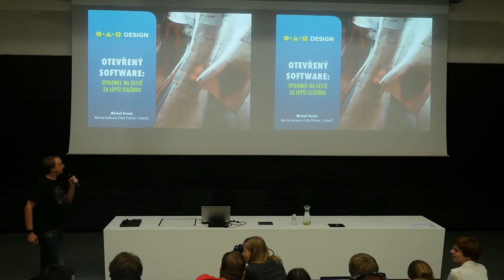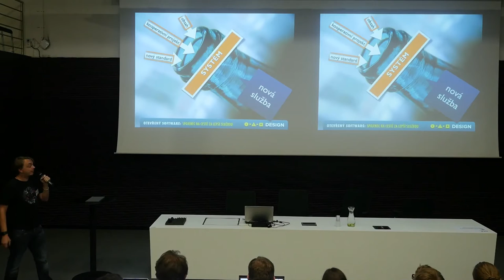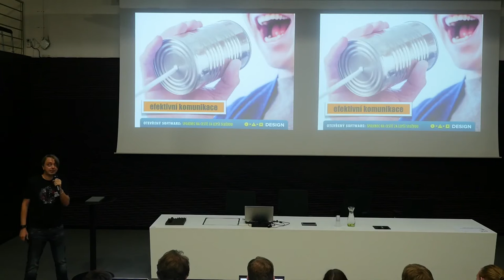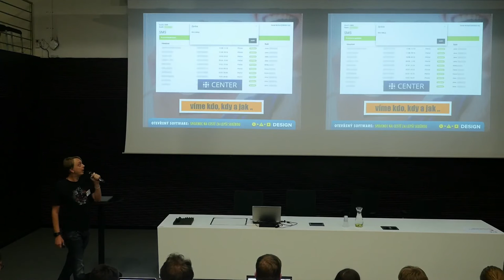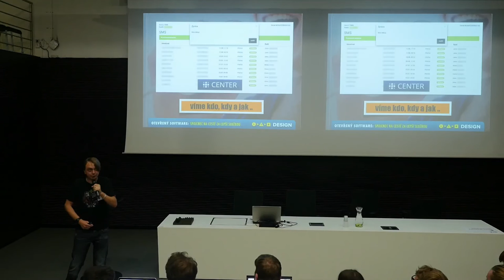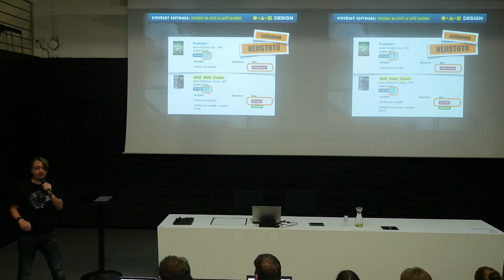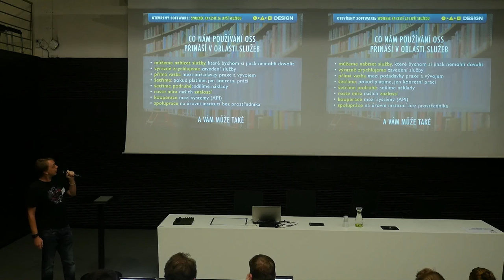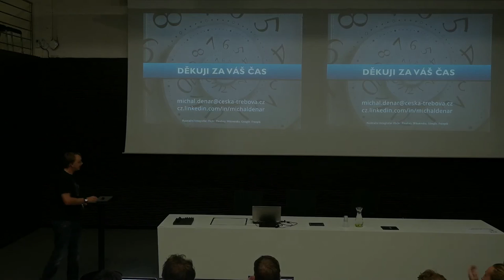Michal Denár – Otevřený software: spojenec na cestě za lepší službou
Přednáška proběhla v rámci konference Libdesign 2016.
O čem je přednáška a kdo je přednášející si přečtěte níže.
Příspěvek se bude věnovat problematice nasazování reálných technických řešení, které jsou nutnou prerekvizitou pro změny v designu služeb. Systémy (nejen) v knihovnách jsou velmi často úzkým hrdlem, které omezuje nebo dokonce znemožňuje realizaci zamýšlených změn v procesech i službách. Otevřená řešení odhalují svoji strukturu, čímž umožňují téměř neomezené rozšiřování a úpravy. Tím přispívají k možnostem modifikovat stávající služby nebo vytvářet zcela nové.

Na příkladech z praxe budeme demonstrovat konkrétní změny ve službách, které vycházejí z požadavků uživatelů knihovny a jsou realizovány díky otevřenému software. Konkrétně integrovanému knihovnímu systému Koha a katalogu VuFind.
Michal Denár je vystudovaný knihovník, který pracuje na pozici správce informačních systémů v Městské knihovně Česká Třebová. Předtím dekádu a půl pracoval v oblasti malobchodního prodeje, má tedy také praktické zkušenosti s tvorbou služeb pro koncové zákazníky a jejich evaluací. Michal dlohodobě propaguje využívání otevřeného software (nejen) v knihovnách, protože jej považuje za výborný nástroj k dosažení široce dostupných služeb reflektujících různé potřeby uživatelů.